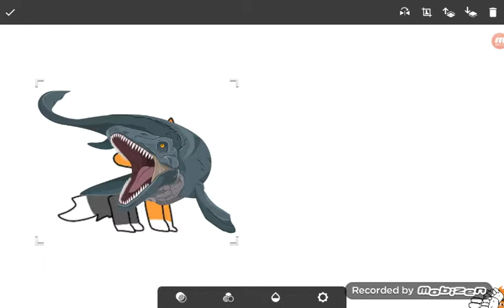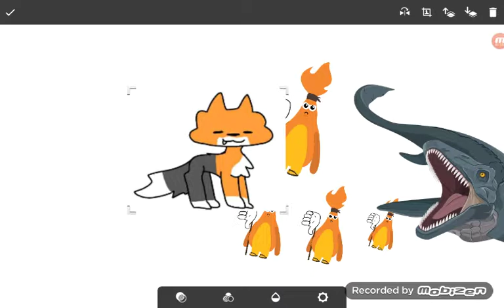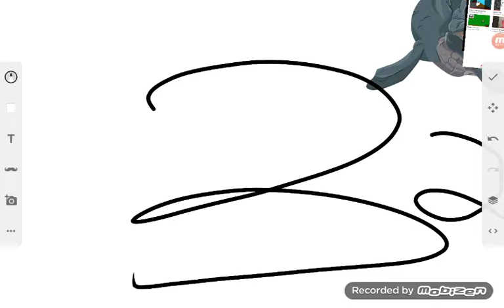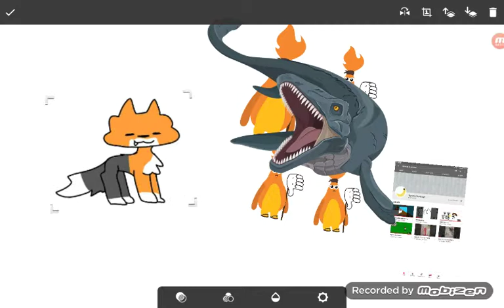Shibahuskita is a mouse